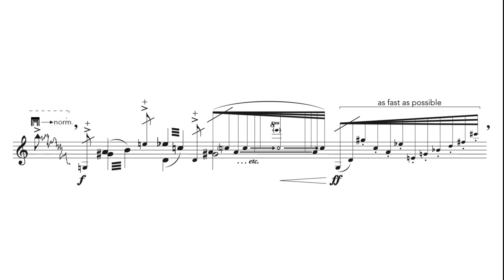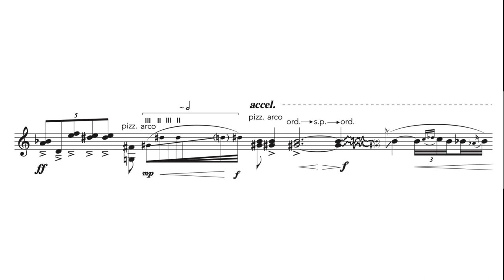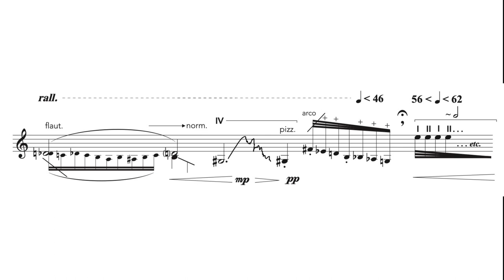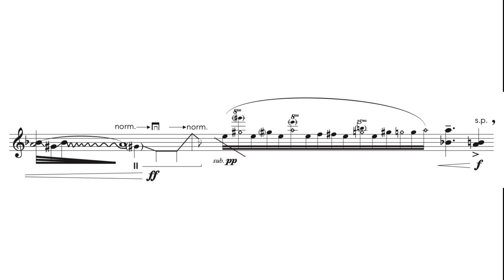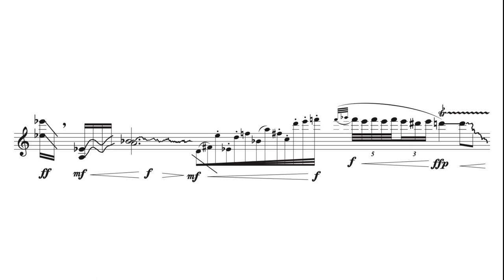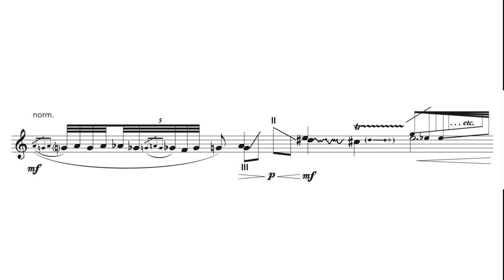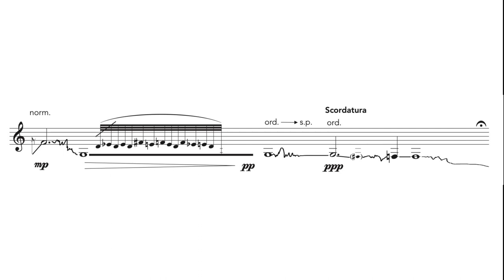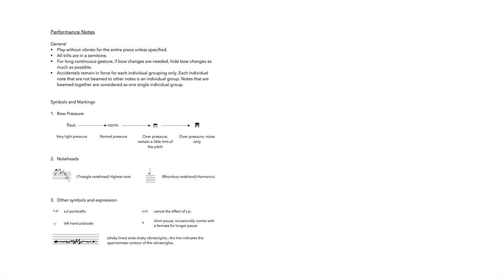Ka Shu Tam — Reaction II [w/ score]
performed by Irvine Arditti
Reaction II by Ka Shu Tam (2019)
video edited by Kezia Yap

uploaded with permission from Ka Shu Tam on behalf of Irvine Arditti

00:00 Reaction II
07:54 Performance Notes

follow us for new videos and news!